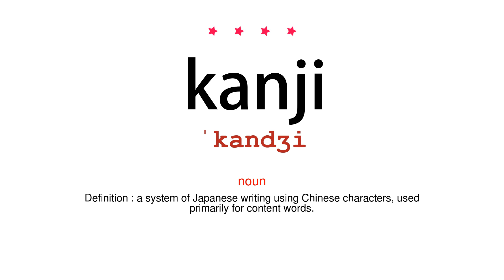How to pronounce kanji - Vocab Today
The pronunciation of the word kanji in Amercian accent is demonstrated in this video. If the word is from another language, such as brand name, it will be pronounced in its original language. Based on the word frequency, this is of 4 stars difficulty.

The word kanji has the following meanings:
1. (noun)
Definition : a system of Japanese writing using Chinese characters, used primarily for content words.